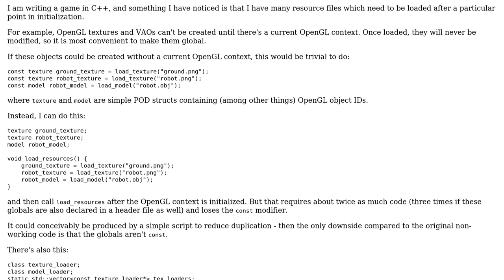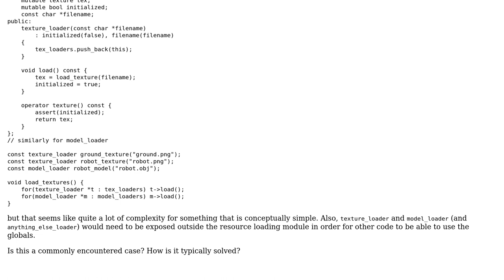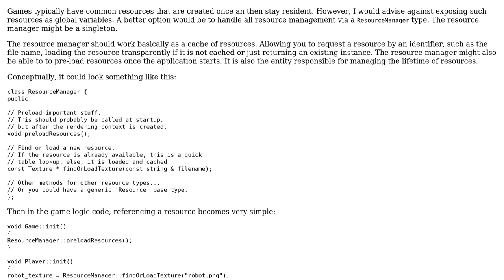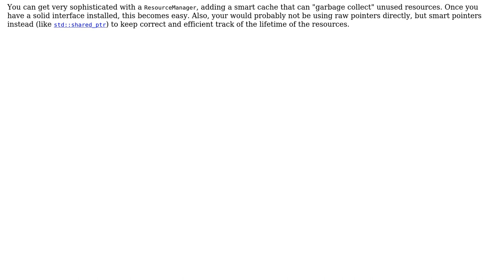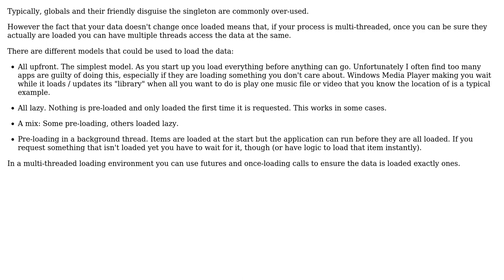Is this a commonly encountered situation in C++? Is there a pattern to handle it?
Software Engineering: Is this a commonly encountered situation in C++? Is there a pattern to handle it?

With thanks & praise to God, and with thanks to the many people who have made this project possible! | Content (except music & images) licensed under CC BY-SA | Music | Images & others | With thanks to user Wilbert user user253751 user glampert user CashCow and the Stack Exchange Network Trademarks are property of their respective owners. You are responsible for your own actions.